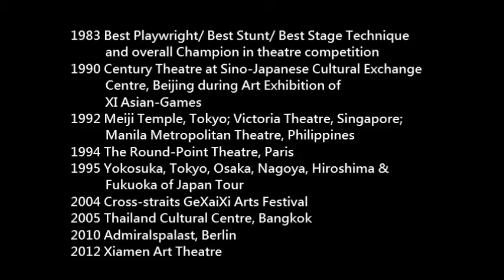《JiGong, the Living Buddha 》 Enchanted Snow Fox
Romance of Fox Fairy

An affectionate beast makes a nobler man,
but a heartless man is lower than the most savage beast

A romantic tale set in ancient orient, the touching story of a fox fairy who fell in love with a mortal woman.

The two priest turn out to be the apprentice of a legendary immortal- Taoist master Lu Dung-Bin. When the two students was defeated by the Peach tree spirit, they called upon their master for assistance. Lu was concern that the two spirits will harm the innocent folk, therefore he put forward a plan that requires the fox to come up with three betrothal gifts to the Ko family. The three gifts are: a white fox pelt for the bride, an armchair made from ancient peach tree for the in-laws and the ragged priest gown of the powerful living Buddha “Chi-Kung”, respectively. Lu Tong-pin hopes that the deadly request will either deterred the fox spirit or kill it in the process of acquiring the three items.

But the fox’s love for the Ko Daughter was so strong that he was able to endure the pain of being skinned alive so hat his pelt could be used as a betrothal gift. In doing so, he also gave up his magical abilities gained over the past thousand years and become a mortal.

The living Buddha, Chi-kung was so moved by the fox’s love that he agreed to help the fox putting himself at odds with the Taoist master, Lu Dong-Bin. This incident caused quite a stir in the realm of the immortal which continue even after a fairy tale ending on the two lovers…